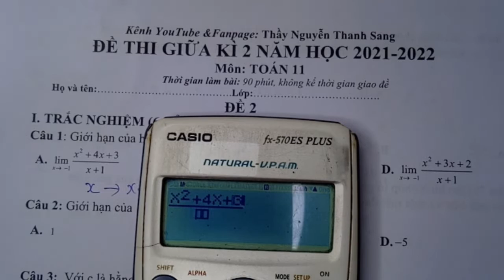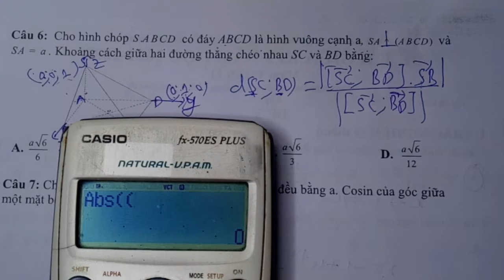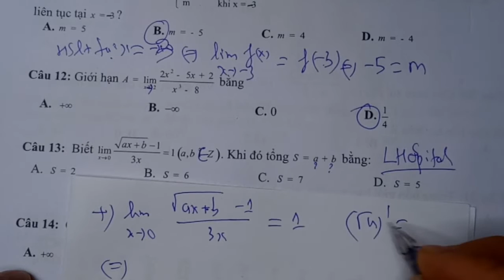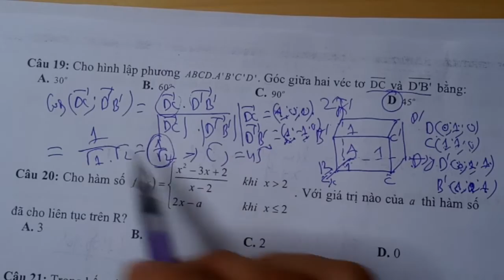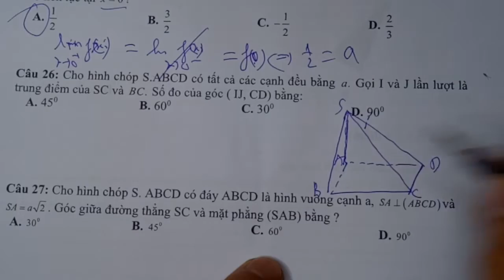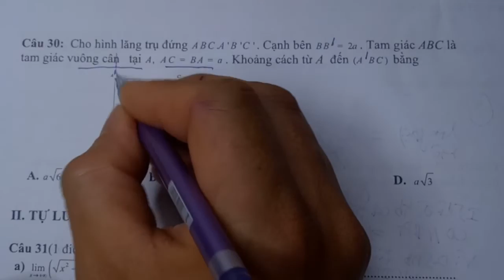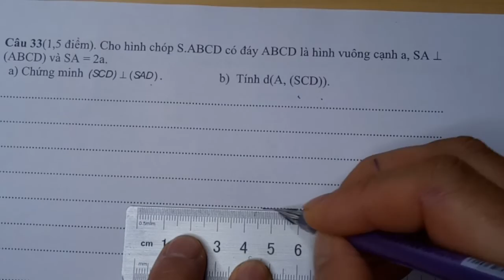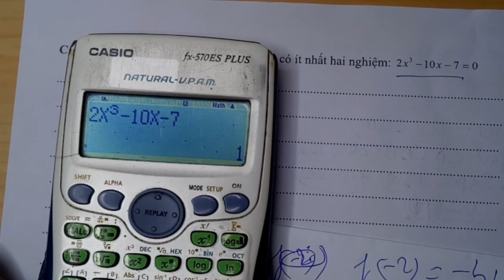TOÁN LỚP 11| ĐỀ THI GIỮA KÌ 2 - NĂM HỌC 2021-2022